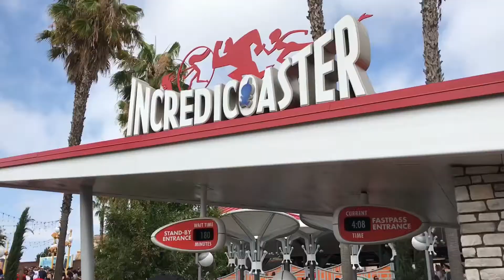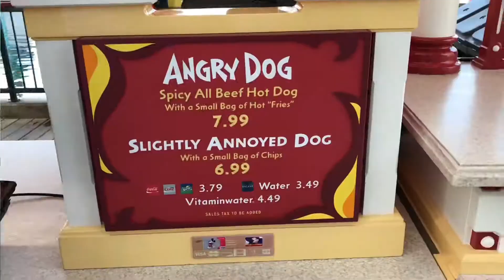Opening day at Pixar Pier, Disneyland, California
Checking out opening day of Pixar Pier, at Disney’s California Adventure Park, Disneyland - Saturday 23rd June 2018.